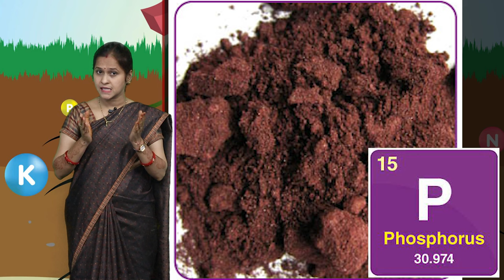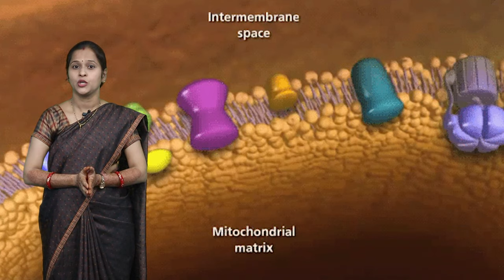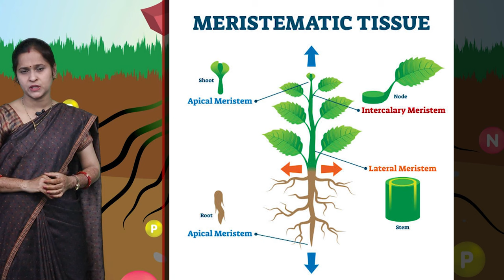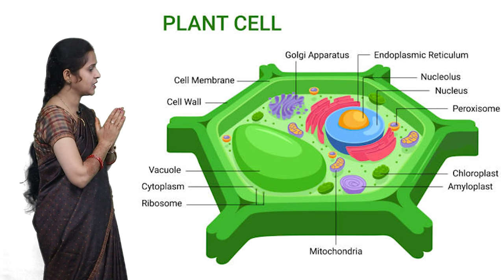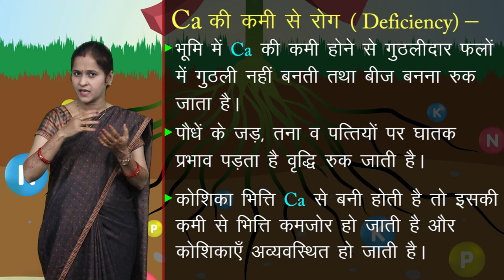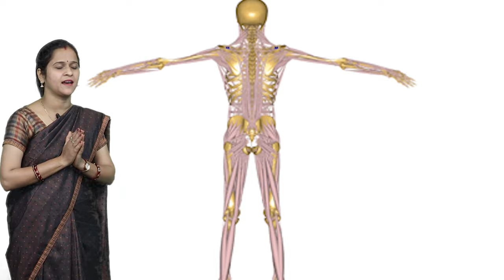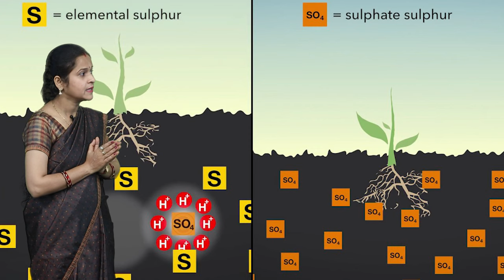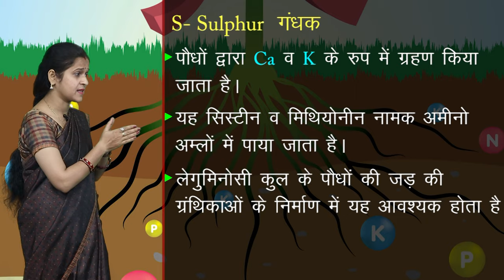CLASS 11th BIOLOGY | CHAPTER - MINERALS AND NUTRIENTS | खनिज पोषण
CLASS 11th BIOLOGY | CHAPTER - MINERALS AND NUTRIENTS | खनिज पोषण | 3